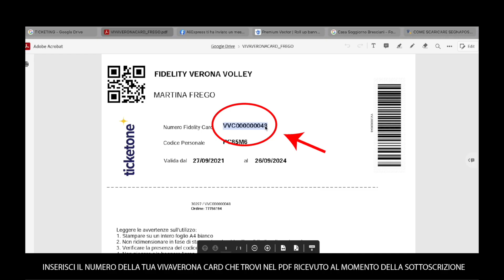Abbonamento Supertifoso, ecco il tutorial per accedere alla tariffa agevolata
🎥 TUTORIAL ABBONAMENTO SUPERTIFOSO

Una guida dettagliata per tutti gli appassionati veronesi che trovassero difficoltà nell'accedere alla tariffa agevolate a loro riservata